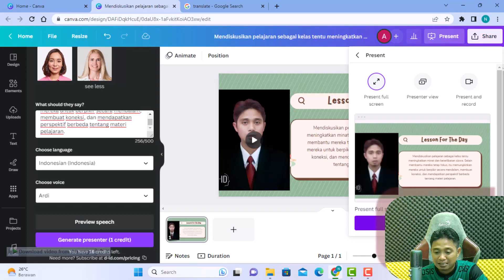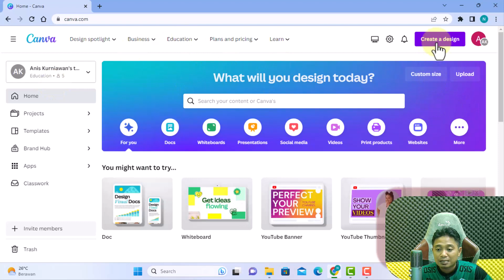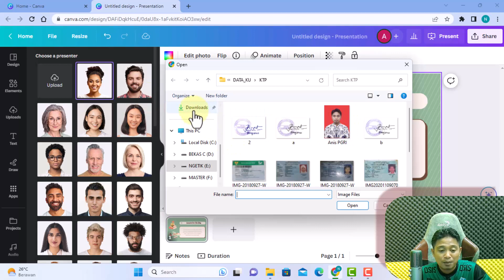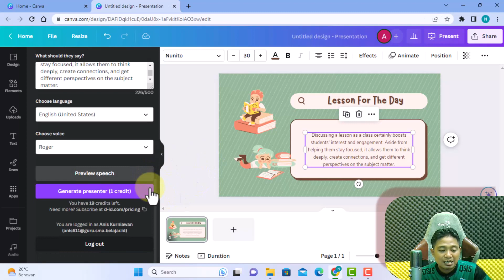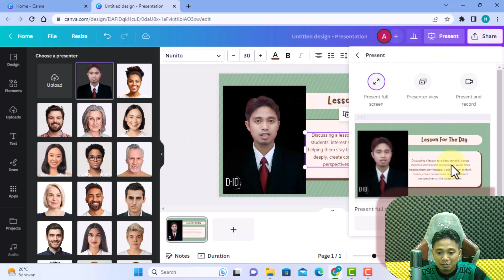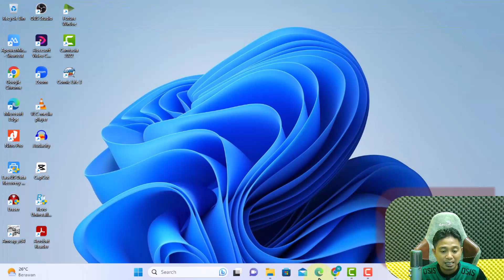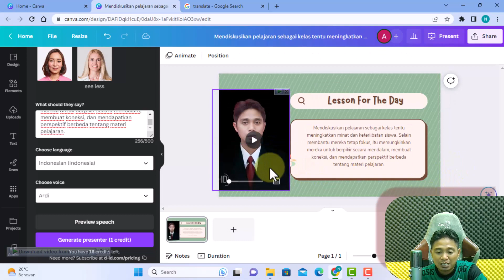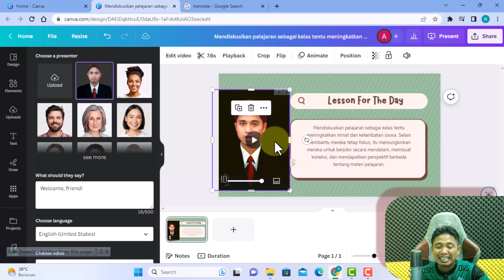AI + @canva bikin Presentasi kita makin Ajiiib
Satu lagi Tips yang unik dari Canva, foto/gambar yang diam bisa kita perintahkan buat ngomong sesuai perintah teks. untung ada Artificial Intelegence (AI) semua jadi mudah.

Cek POSTEL Lenovo K3 Portable Speaker Stereo Mini HiFi Wireless Speaker Bluetooth 5.0 Hitam dengan harga Rp85.000. Dapatkan di Shopee sekarang!